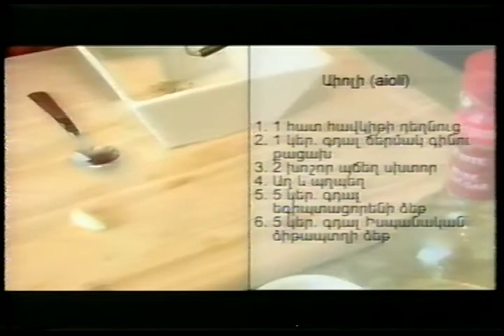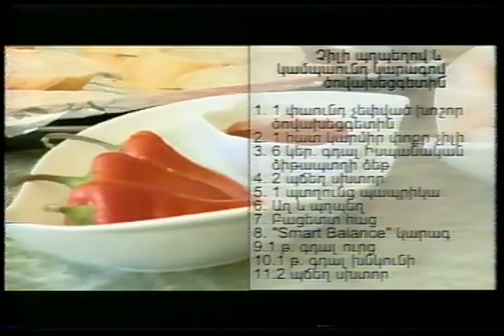Cooking with Ruzanna Aslanian part 2